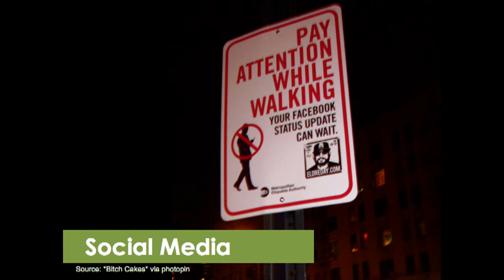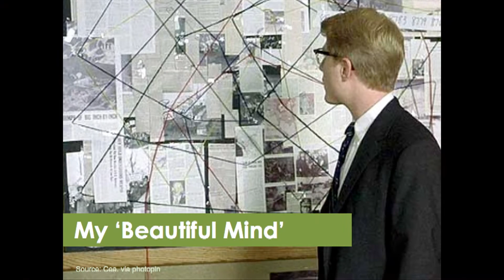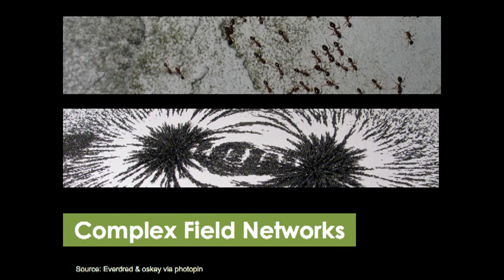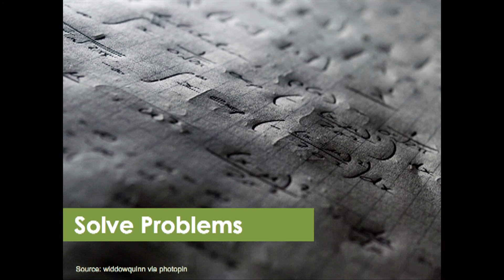Network Thinking: Mark Turrell at TEDxBerlin